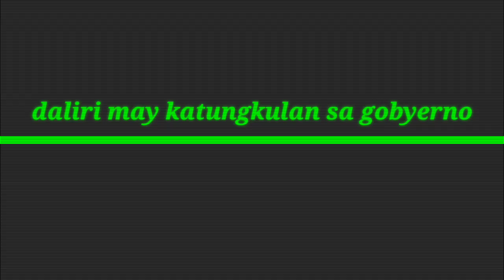Tatay Rick Balonzo Pulis-Pulisan ( watch till the end siguradong sasabog ang tawa nyo)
1. Limang daliri na may.pwesto sa gobyerno
2. Pulis-pulisan

Mga ka joker's, isang masayang pagbati sa inyo, tumawa at magsaya lang tayo.
Maari po kau magpadala ng inyong kwentong jokes sa Fb page, click nyo lng po ung link

Tatay Rick Official Fb Page: Tatay Rick Balonzo Jokes
Ang lahat ng inyong mapapanood at maririnig  ay pawang katatawanan lamang, wala.po.kaming intensyon na kau po a masasaktan sa nga birong kwento.
Hindi po ako manginginom, nakikisama lng

Send me something? :
Ricardo Balonzo Sr.
926 Padilla Street Banga 2nd Plaridel Bulacan Philippines-3004

PAUNAWA : ang lahat ng kwentong inyong maririnig at mapapanood ay pawang kathang isip lamang, ang anumang pagkakahawig ng pangalan, lugar, pangyayari at relihiyon  ay hindi po intensyon o sinsadya, ang content po neto ay para lamang sa kasiyahan, at masayang kwentuhan, wala po kaming intensyon na makapanakit at makabahala sa sinuman at maging resulta ng inyong pagkabagabag at alalahanin.

Salamat po.